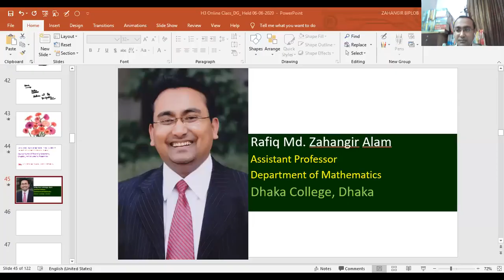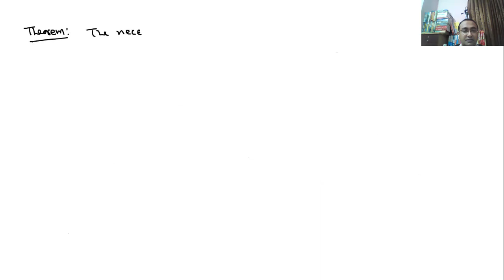Differential Geometry_Helices and its Properties [Part-1]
Lecture-04 : Date-20 Jun 2020   Time-11:00 AM
For 3rd Year B.Sc. (Hon’s) Mathematics Students
Course Name : Differential Geometry
Chapter           : Helices and its Properties [Part-1]

In the Differential_Geometry DG of the chapter Helices and Its Properties, students learn what is Helix_curve and its related some theorems and problems. Hope Students will be benefited to see this lecture on helices and its properties.

Rafiq Md. Zahangir Alam
Assistant Professor